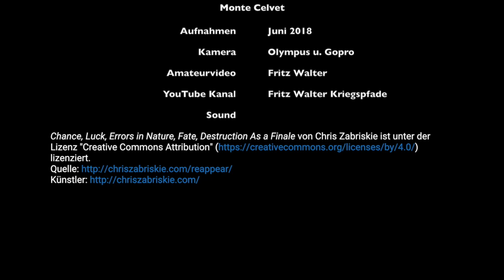Festung Trient - auf Kriegspfaden von Slacche zu den Celvet Stellungen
Der Monte Celvet war ein wichtiger Teilabschnitt im Verteitigunsbereich Trient. Weitere Videos über die Festung Trient siehe YouTube "Fritz Walter Kriegspfade Playlist".